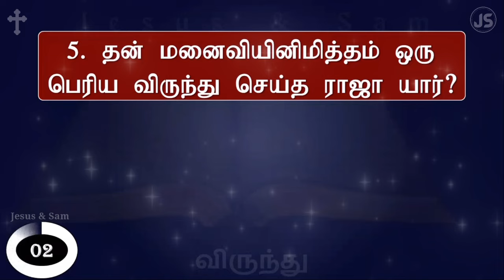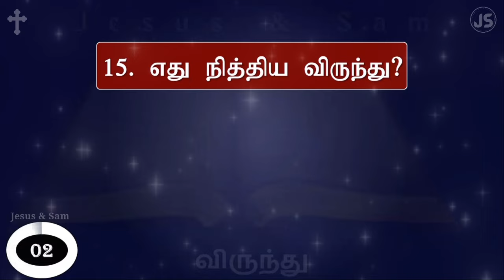விருந்து | பைபிள் வினா விடைகள் தமிழில் | feast question with answers | bible quiz tamil | Jesus Sam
விருந்து
1. தன் ஜன்மநாளில் விருந்து பண்ணின இருவர் யார்?
Answer: பார்வோன்
    ஆதியாகமம் 40:20
Answer: ஏரோது
    மாற்கு 6:21

2. தன் மகளின் திருமணத்துக்கு விருந்து பண்ணினவன் யார்?
Answer: லாபான்
    ஆதியாகமம் 29:22

3. தன் திருமணத்துக்கு வாலிபரை அழைத்து விருந்து செய்தவன் யார்?
Answer: சிம்சோன்
    நியாயாதிபதிகள் 14:10

4. பலிவிருந்துக்கு அழைக்கப்பட்டவர்கள் யார்?
Answer: ஈசாயும் அவன் குமாரரும்
    I சாமுவேல் 16:5

5. தன் மனைவியினிமித்தம் ஒரு பெரிய விருந்து செய்த ராஜா யார்?
Answer: அகாஸ்வேரு
    எஸ்தர் 2:18
    எஸ்தர் 1:1

6. ராஜகுமாரரை விருந்துக்கு அழைத்தவன் யார்?
Answer: அப்சலோம்
    11 சாமுவேல் 13:23

7. ஆயிரம் பேருக்கு ஒரு பெரிய விருந்து செய்தது யார்?
Answer: பெல்ஷாத்சார்
    தானியேல் 5:1

8. இயேசுவுக்கு எங்கு இராவிருந்து செய்தார்கள்?
Answer: பெத்தானியாவில்
    யோவான் 12:2
9. தன்னுடனே பகற்போஜனம் பண்ண இயேசுவை வேண்டிக் கொண்டவன் யார்?
Answer: பரிசேயன்
    லூக்கா 11:37

10. ராஜ விருந்துக்கு ஒப்பான விருந்து யார் வீட்டிலே நடந்தது?
Answer: நாபாலின் வீட்டில்
    1 சாமுவேல் 25:36

11. தூதர்களுக்கு விருந்து பண்ணியது யார்?
Answer: லோத்து
    ஆதியாகமம் 19:1,3

12. விருந்துண்கிற ஏழு நாளும் அழுது கொண்டிருந்தது யார்?
Answer: சிம்சோனின் மனைவி
    நியாயாதிபதிகள் 14:17

13. விருந்து எதற்கென்று செய்யப்படும்?
Answer: சந்தோஷத்துக்கென்று
    பிரசங்கி 10:19

14. எதற்கு அழைக்கப்பட்டவர்கள் அதற்கு அபாத்திரராய்ப் போனார்கள்?
Answer: கலியாண விருந்து
    மத்தேயு 22:8

15. எது நித்திய விருந்து?
Answer: மனரம்மியம்
    நீதிமொழிகள் 15:15